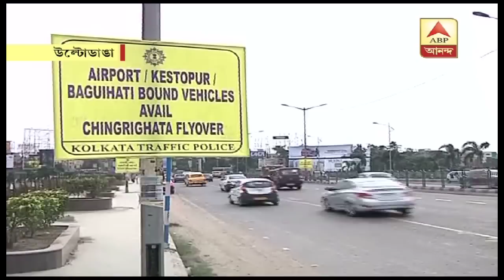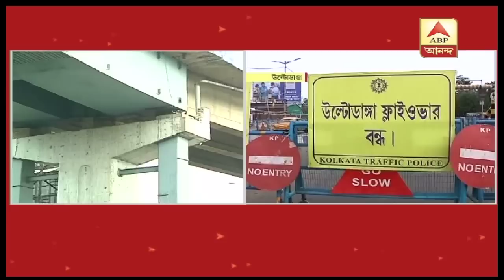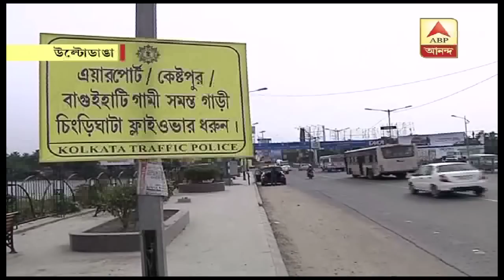ফের ফাটল উল্টোডাঙা উড়ালপুলে, বন্ধ উড়ালপুল, প্রবল যানজট| ABP Ananda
উল্টোডাঙা উড়ালপুলে ফাটল। বন্ধ উড়ালপুল। ব্যাহত যান চলাচল। অফিসের ব্যস্ত সময়ে যানজটের আশঙ্কা। যানজট এড়াতে ২টি বিকল্প রাস্তার কথা বলেছে পুলিশ। এয়ারপোর্ট, কেষ্টপুর, বাগুইআটিগামী গাড়িগুলিকে চিংড়িহাটা উড়ালপুল ধরতে বলা হয়েছে। অন্যদিকে এয়ারপোর্টের দিক থেকে আসা গাড়িকে সল্টলেকের দিক দিয়ে যেতে বলা হয়েছে। খোলা রয়েছে উল্টোডাঙা মোড়। গতকাল উল্টোডাঙা উড়ালপুলে ফাটল ধরা পড়ে। আজ উড়ালপুল পরিদর্শনে যাবেন পুর ইঞ্জিনিয়ররা।